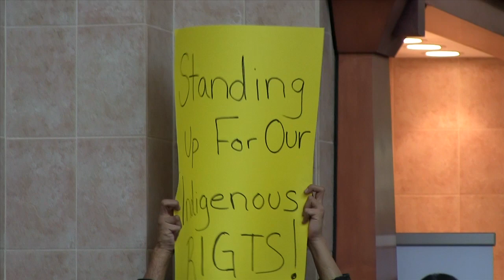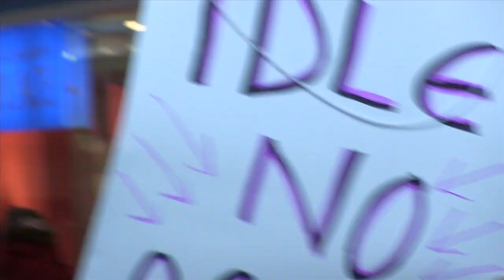Idle No More Brantford Flash Mob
Christmas shoppers in Brantford's popular Lynden Park Mall were pleasantly surprised by a flash mob of Six Nations and Brantford citizenry, bringing awareness to Indigenous sovereignty and environmental issues